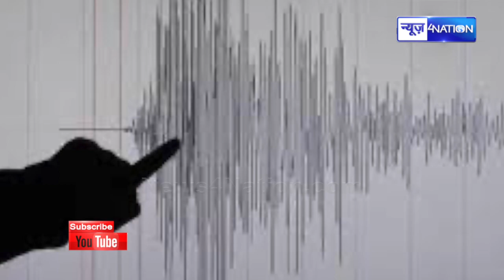BIG BREAKING : Delhi सहित उत्तर भारत में भूकंप से हिली धरती, कांपने लगे लोग LIVE | News4Nation